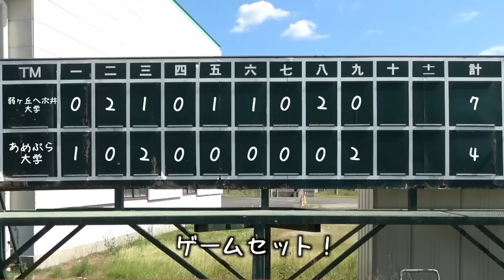【悲惨】プライドをへし折られた監督のルーティン集【あめんぼぷらす】【切り抜き】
監督を夏合宿に置いて帰っちゃった日のモーニングルーティン。【野球部 寮生活】
夏合宿を抜け出してプールに行ったら速攻でバレた日のモーニングルーティン。【野球部 寮生活】
年越す瞬間に監督が寮に来たけど入れない日のハッピーニューイヤー。【野球部 寮生活】
夜中に鍵を無くした監督が来たけど寮に入れない日のナイトルーティン。【野球部 寮生活】
【ホームラン1発につきオフ1日】オフ覚醒で5打席連続ホームランを打つ日のモーニングルーティン。【野球部 寮生活】

by管理人